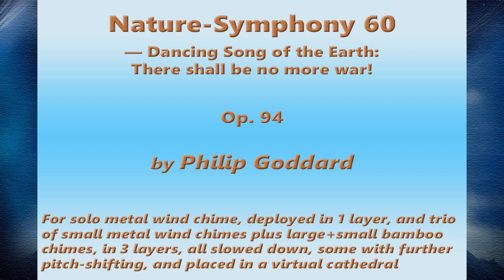Philip Goddard: Nature-Symphony 60 (Dancing Song of the Earth: There shall be no more war!)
*_Nature-Symphony 60 (Dancing Song of the Earth: There shall be no more war!)_* — Densely textured, this work has a vigorous and impassioned sound — a sort-of joyfulness-with-depth, but is repeatedly heckled by the Layer 1 chime's plaintive cries, though with respites from it.

*Chimes used:*

(Layer 1)

1. Woodstock Chimes of Olympos (tuned to a melancholy-sounding Ancient Greek scale). This is two copies of the recording, a fifth apart, mixed to give the notes an incandescent timbre.

(Layers 2-4)

2. Woodstock Chimes of Pluto (5 tubes, moderately high-pitched, tuned to a radiant sunny-sounding pentatonic scale. Not to be confused with the larger and very different-sounding Davis Blanchard Pluto chimes that also figure in some of my Nature-Symphonies)

3. Woodstock Chimes of Polaris (5 tubes, high-pitched, tuned to a radiant pentatonic scale)

4. Woodstock Chimes of Mercury (5 tubes, very high-pitched, tuned to a radiant pentatonic scale)

I made the original Olympos chimes recording ) on 14 November 2012, near Sharp Tor, by the Hunter's Path, high up on north side of the Teign Gorge, Drewsteignton, Devon, UK. The ensemble of Pluto, Polaris, Mercury and the pair of bamboo chimes ) was recorded on 2 January 2014 on steep rough ground just below the Hunter's Path by Hunting Gate, highest point on that track. Geolocation is for the tentatonic trio plus bamboo.

*Images used*
No location photo fitted in for this. The photo of coastal clifftop crag (on Lizard peninsula, Cornwall, UK) is my own, and the other images are AI-generated from Bing Image Creator, and outpainted to requisite 16:9 aspect ratio by the Neural Love service.